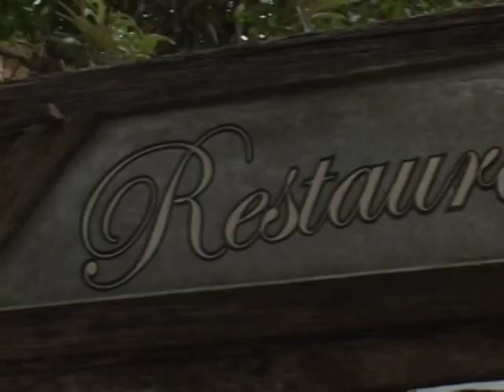PontoNet 15/03/2012 - Ricardo Orlandini entrevista Sérgio Zimmermann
Entrevista com o Diretor Presidente da Companhia Carris Porto-alegrense, Arq. Sérgio Luiz Duarte Zimmermann.

Mais antiga empresa de transporte coletivo do país em atividade, a Companhia Carris Porto-alegrense nasceu com a autorização do imperador Dom Pedro II, via decreto, publicado em 19 de junho de 1872. Na época, a Capital dos gaúchos era uma pacata província de apenas 44 mil habitantes, que recém havia completado 100 anos de fundação.

Inicialmente operando bondes puxados a mula, em 1908 a companhia inaugurou o serviço de bondes elétricos, que foi desativado somente em 1970. Em 1928, a Carris passou também a oferecer o transporte por ônibus para as localidades onde as linhas de bonde não chegavam.

Atualmente, a Carris detém 27 linhas. Da frota de 361 veículos, 172 são dotados de ar condicionado, 269 têm câmbio automático e 188 possibilitam acessibilidade às pessoas com deficiência.

É a empresa com a maior frota de Porto Alegre: responde por um quarto do total de passageiros transportados na cidade. Diariamente, os veículos da Carris conduzem 270 mil pessoas, percorrendo um total de 73.500 mil km. Cerca de 2 mil funcionários trabalham na companhia, entre motoristas, cobradores, mecânicos e outros profissionais.